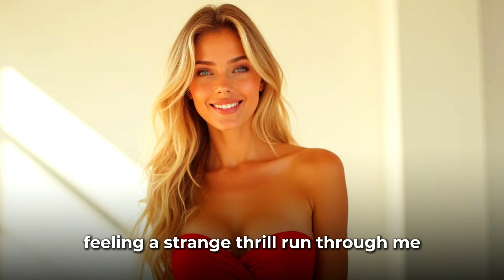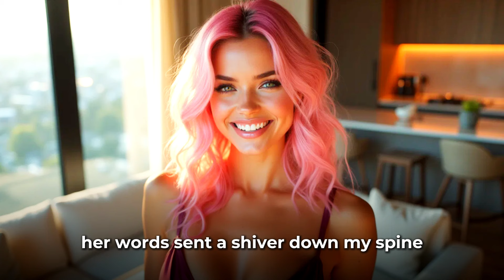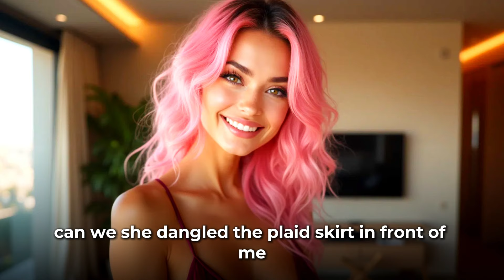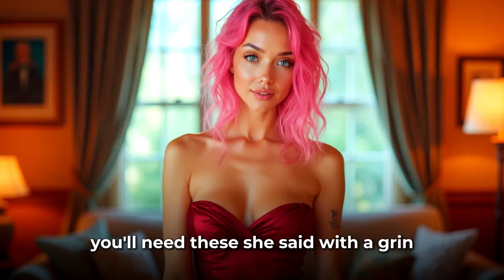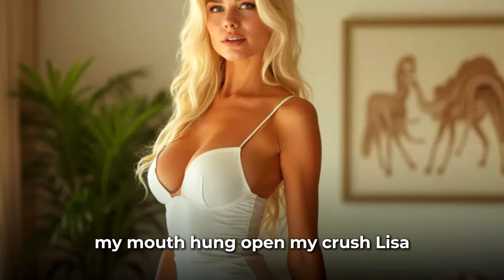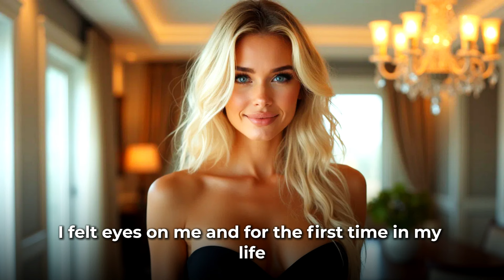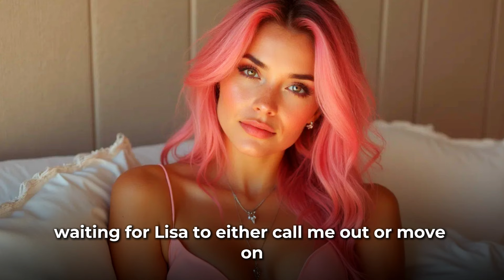SISTER’s EVIL Plan to Turn Me INTO A SCHOOL GIRL (Crossdressing Story)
I froze in front of my sister’s closet, my hand hovering over the plaid skirt. I didn’t know she had been watching me the whole time. ‘Tyler,’ she whispered, her voice dripping with amusement, ‘I’ve seen the way you look at my clothes. Do you wanna know what it feels like to be a girl?’. What happens next? Watch the video to find out 💗